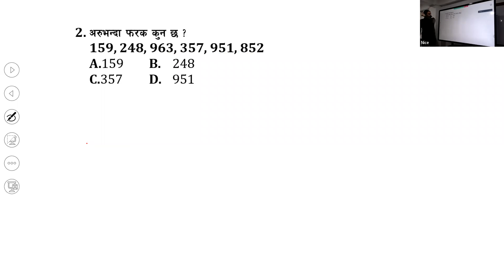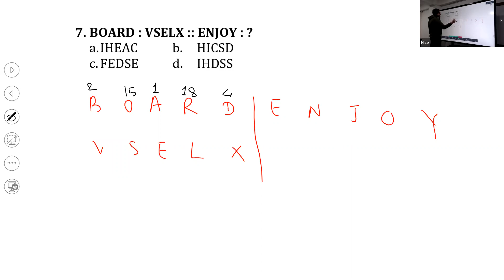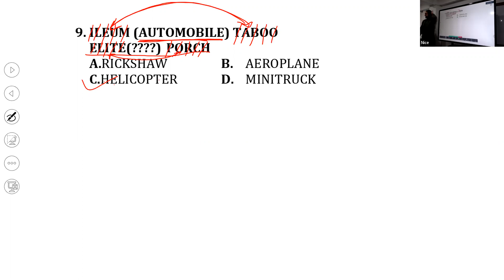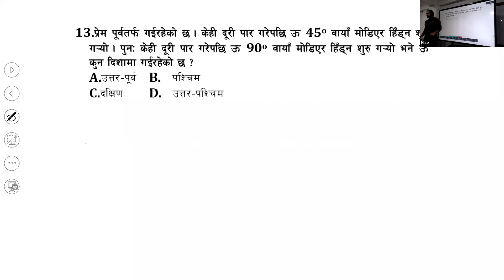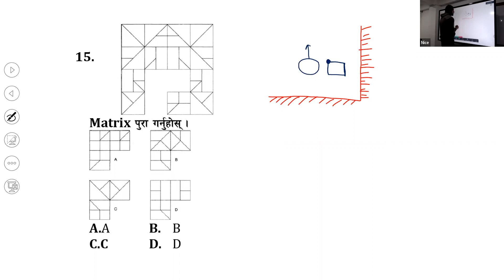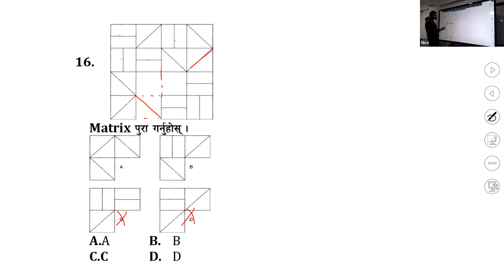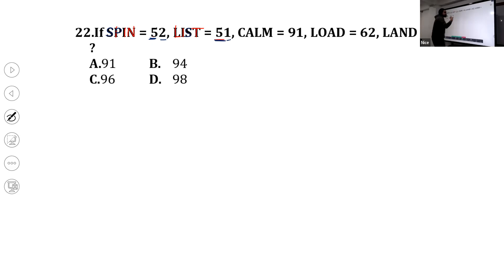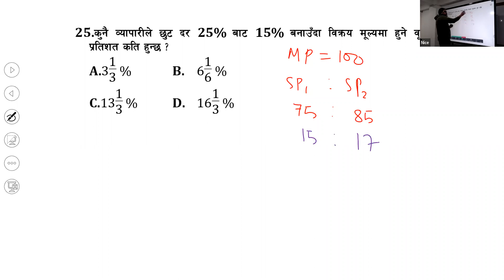IQ Feedback Class for Tsc and Psc